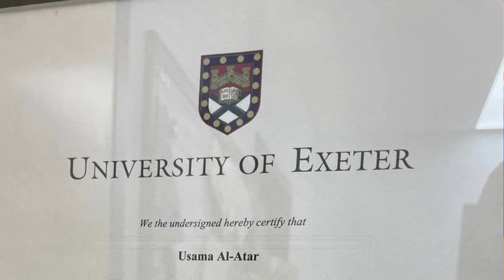جديد!! الشيخ العطار متحدثاً عن السيد القزويني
سماحة الدكتور الشيخ أسامة العطار متحدثاً عن سماحة آية الله السيد مرتضى القزويني وما قدمه ويقدمه من مشاريع عظيمة.